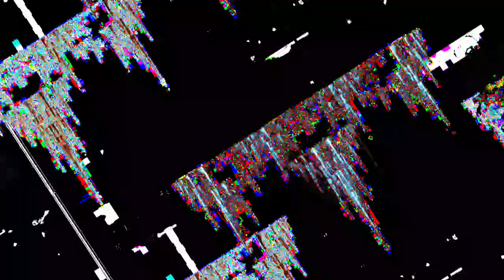[EPILEPSY WARNING] Movie 23 05 03 03h57m14s